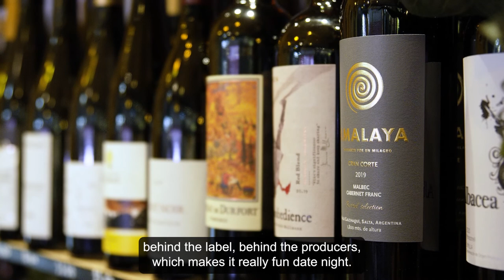Love Your Town Centre: Unwined in Tooting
Visit Unwined:
Unit 16a, Tooting Market, 21-23 Tooting High Street, London SW17 0SN

Wednesday: 6-11pm
Thursday & Friday: 12-11pm (food from 6pm)
Saturday  12–11pm (food from 1pm)
Sunday - Tuesday: closed